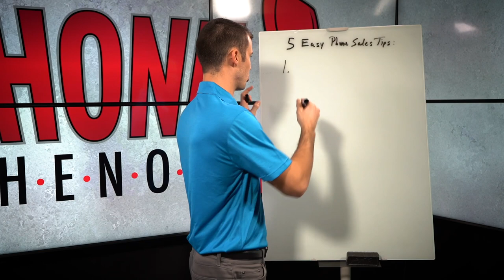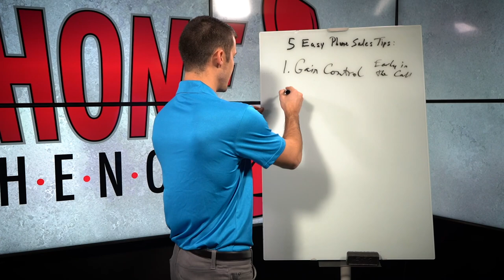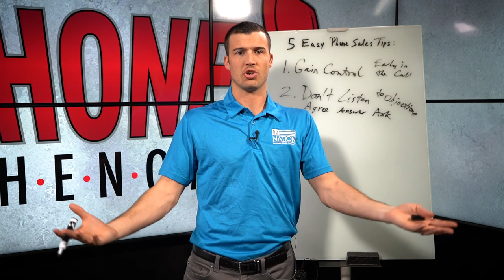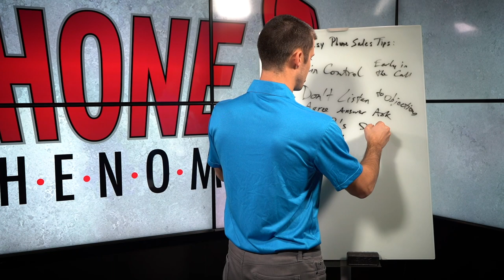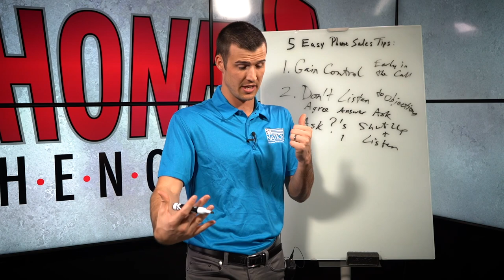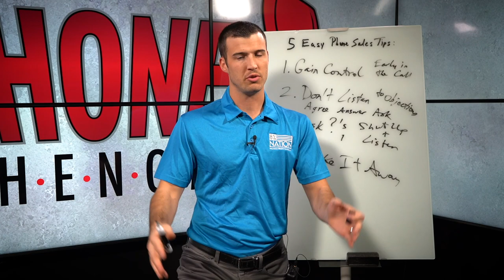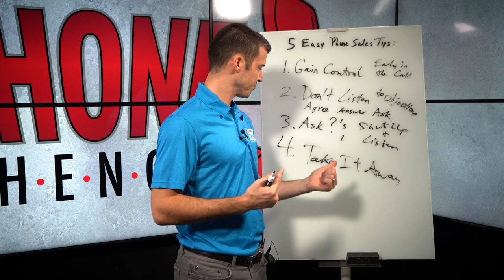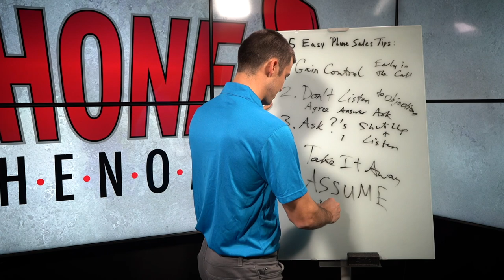5 Easy Phone Sales Tips For Life Insurance Agents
There is no better tool than a phone as a salesperson.

In this video, I show you 5 EASY phone sales tips that all life insurance agents can implement immediately.

I want to hear from you. Which of these five tips did you find most useful? Be sure to just share in the comments below and I will respond to every comment!

Join my FREE Telesales Training Webinar this Saturday!

Want to join my new Telesales Mastery Membership? We just launched this new program and hundreds of agents have already joined! Reach out to learn more!